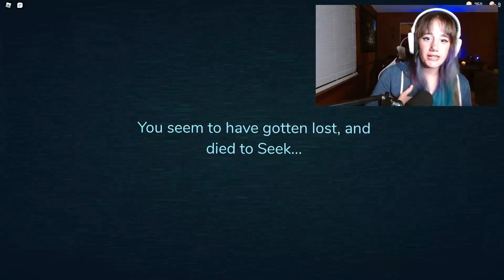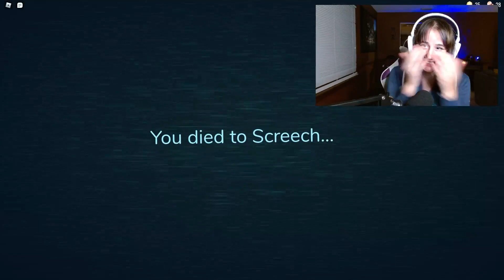When Roblox Makes You SCREAM and CRY - Roblox Doors (JUMP SCARES!!)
Roblox Doors. What else can I say. It got me. It's good, and hands down my favorite game on Roblox. We met so many wonderful and well meaning FRIENDS on our journey through the hotel halls.